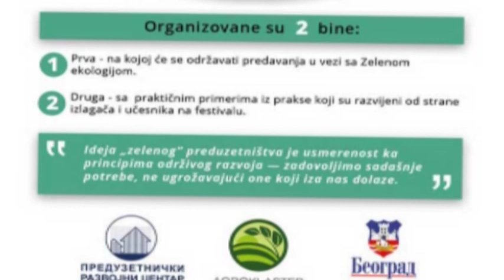Turističke vesti za 15.09.2019